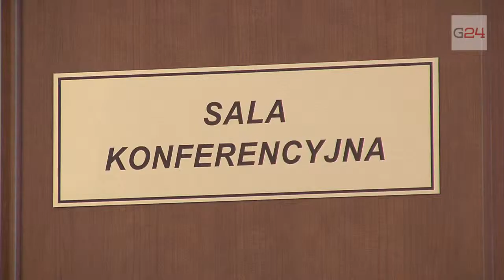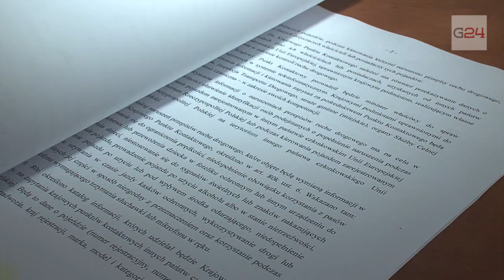Gniezno24.com - Sołectwa zyskają na zmianach